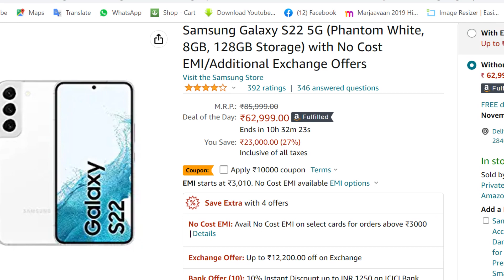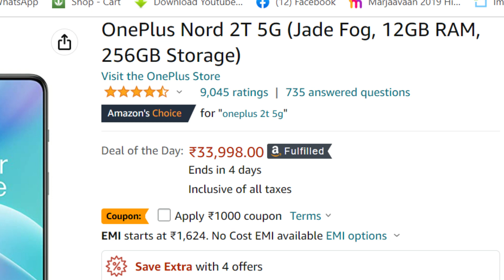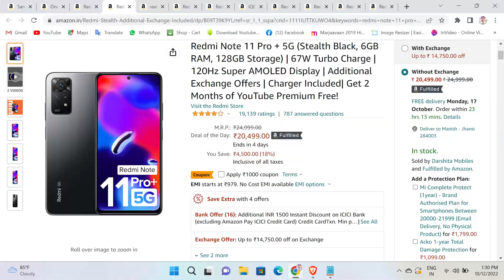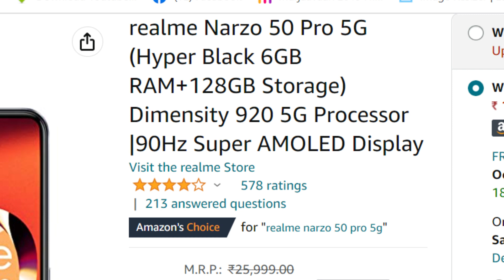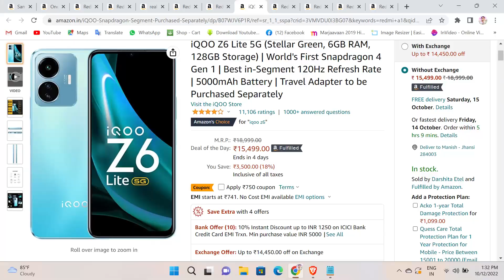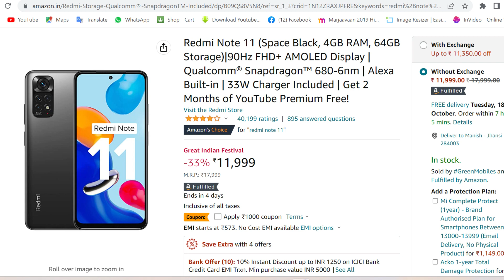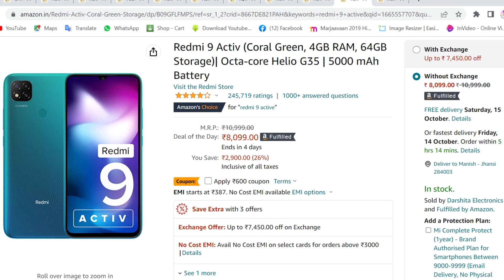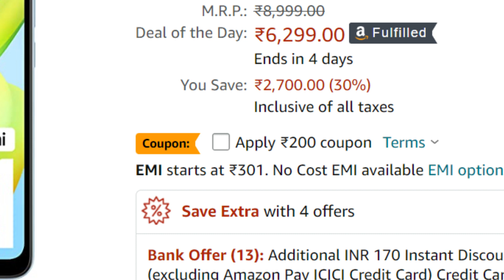Diwali Sale Par Smartphone Pe Rs.10000/- Ka Discount | Amazon Sale Oct 2022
Samsung Galaxy S22 5G (Phantom White, 8GB, 128GB Storage)
OnePlus Nord 2T 5G (Jade Fog, 12GB RAM, 256GB Storage)
Redmi K50i 5G (Phantom Blue, 6GB RAM, 128GB Storage)
Redmi Note 11 Pro + 5G (Mirage Blue, 6GB RAM, 128GB Storage)
realme Narzo 50 Pro 5G (Hyper Black 6GB RAM+128GB Storage)
Redmi Note 10 Pro Max (Dark Night, 6GB RAM, 128GB Storage)
Redmi Note 11T 5G (Matte Black, 6GB RAM, 128GB ROM)
iQOO Z6 Lite 5G (Stellar Green, 6GB RAM, 128GB Storage)
Redmi Note 11 (Starburst White, 4GB RAM, 64GB Storage)
Redmi 10A (Charcoal Black, 4GB RAM, 64GB Storage)
Redmi 9 Activ (Carbon Black, 4GB RAM, 64GB Storage)
Redmi A1 (Light Blue, 2GB RAM, 32GB Storage)